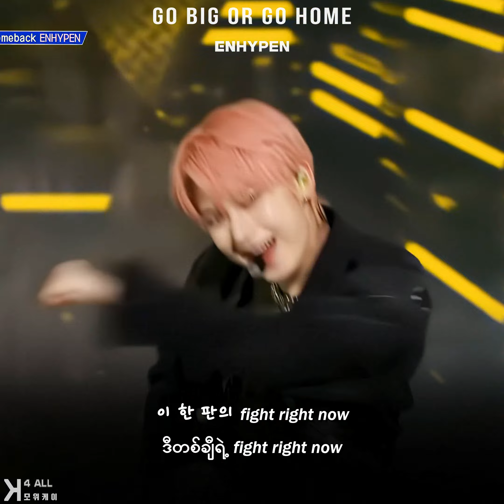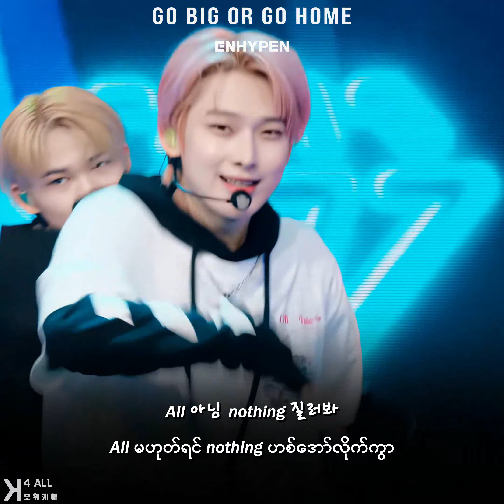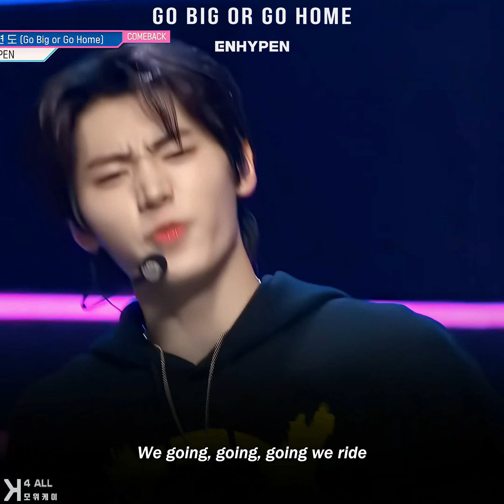[4K] ENHYPEN(엔하이픈) - 'Go Big or Go Home(모 아니면 도)'(Stage Mix)(Myanmar Sub)